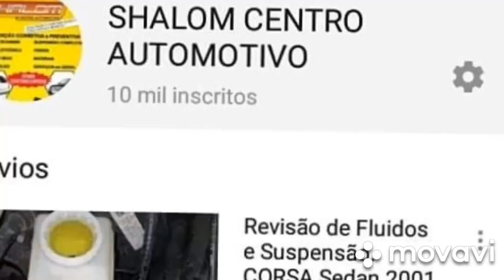MAIS DE 100 SANDERO SCE 12V. QUE JÁ CONSERTAMOS O VAZAMENTO CRÔNICO!!!!